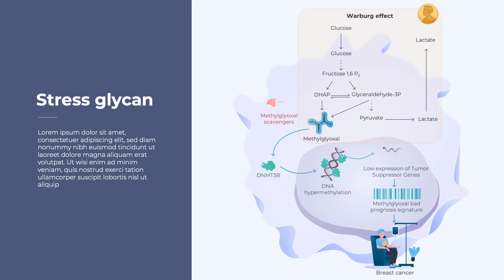Slide Animation Glycan stress